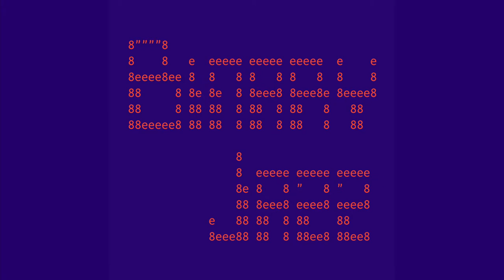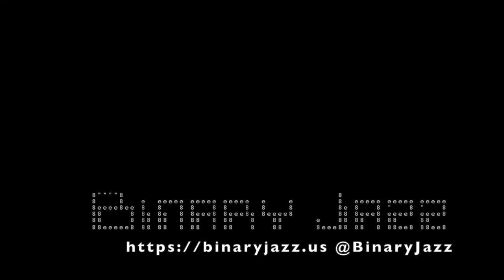Binary Jazz - Episode 1100100: Aquiline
In this episode, Gary tries to remember what "aquiline" means, we discuss (and, occasionally sing) the popular tune by Jethro Tull, and ponder why leaves fall from trees.